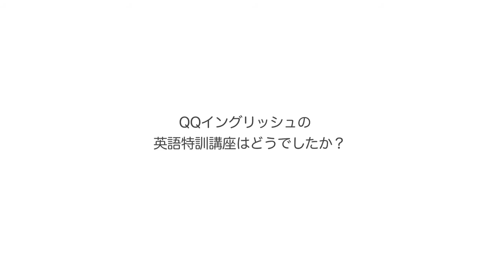QQEnglish 明治大学インタビュー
2011年秋に明治大学で実施した「80時間カランメソッド実証実験」を受講した学生の感想をインタビューしたものです。